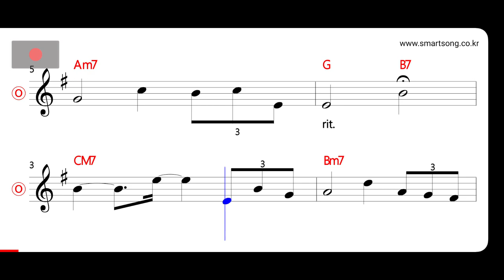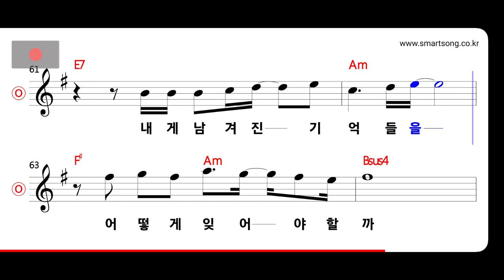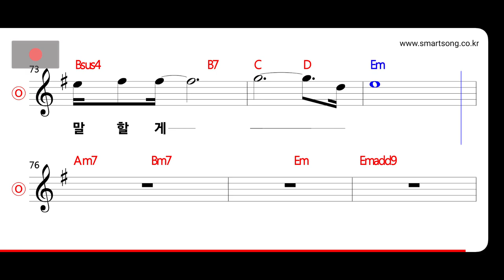박강성 - 이별 앞에서 MR